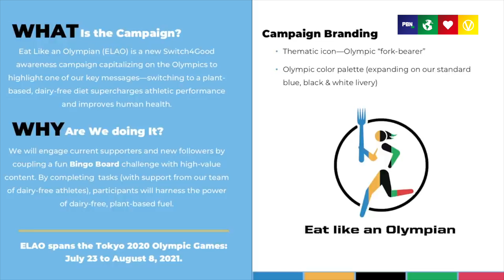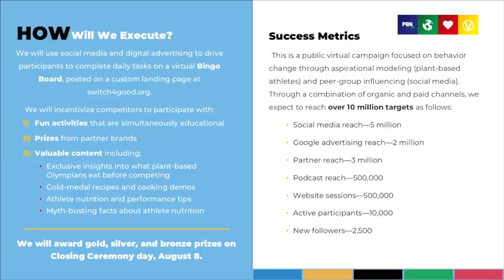What EXACTLY Does A High Performance Vegan Athlete Eat?